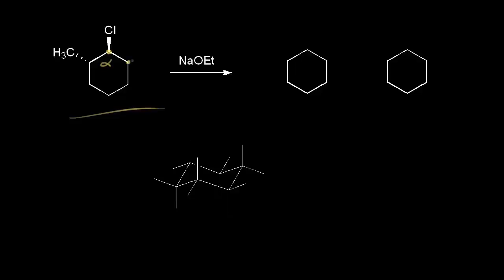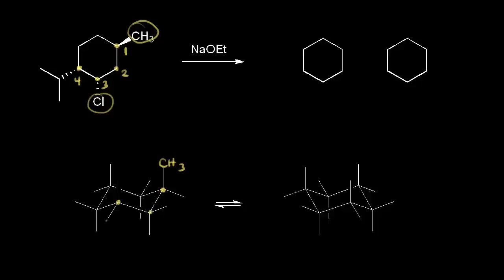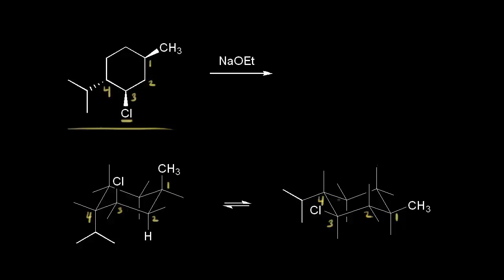E2 eliminação: ciclohexanos substituídos | Química orgânica | Khan Academy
Este vídeo ensina: Exemplos de reacções de eliminação de E2 envolvendo ciclohexanos substituídos. Criado por Jay .

Assista a próxima aula chemistry

Perdeu a aula anterior? chemistry

Reações de Substituição e eliminação na Khan Academy: Exemplos de reações de eliminação E2 envolvendo cicloexanos substituídos.

Quer um tutor virtual para Reações de Substituição e eliminação?  Habilite a missão Reações de Substituição e eliminação na Khan Academy substituicaoeeliminacao